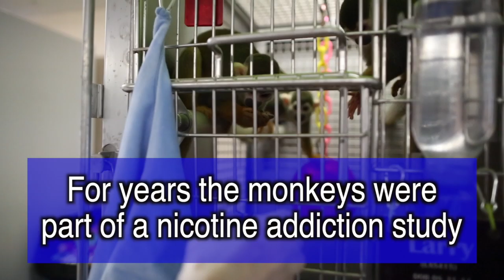Jungle Friends gets 26 new monkeys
The primate sanctuary Jungle Friends recently received 26 spuirrel monkeys that were the first ever to be released from the FDA after being in a nicotine addiction study for years.